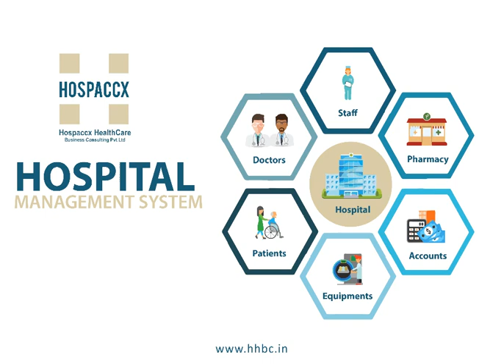Hospaccx Helps you to develop proper Management system for your Hospital.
Hospaccx is Mumbai based Healthcare Business consultant, provides various services as a planning, management, Operation and marketing for hospital-setup.